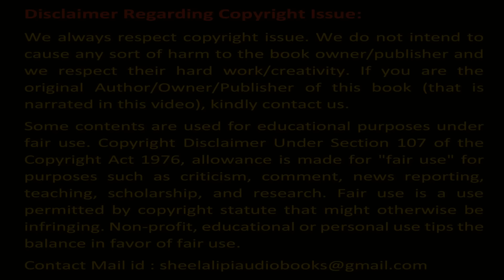Jotirindra Nondi – Baro Ghar Ek Uthon P5 | জ্যোতিরিন্দ্র নন্দী বারো ঘর এক উঠোন পর্ব ৫ | শিলালিপি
Written by  Jyotirindra Nandi (জ্যোতিরিন্দ্র নন্দী )
Shilalipi :
Story/ গল্পের নাম : Baro Ghar Ek Uthon / বারো ঘর এক উঠোন
Author/ লেখক  – Jyotirindra Nandi / জ্যোতিরিন্দ্র নন্দী